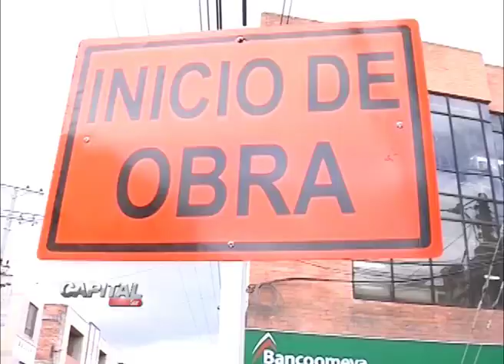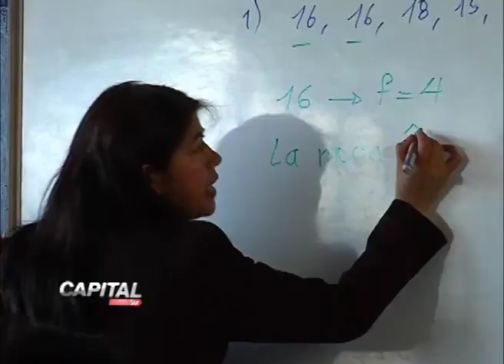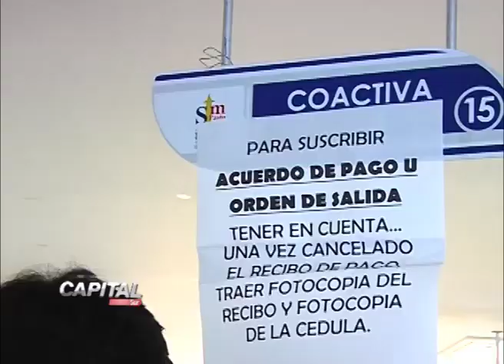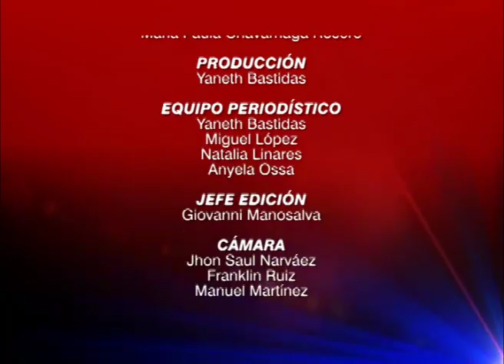CAPITAL SUR - Mayo 2 2013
Emisión 32 del Magazín institucional de Alcaldía de Pasto.